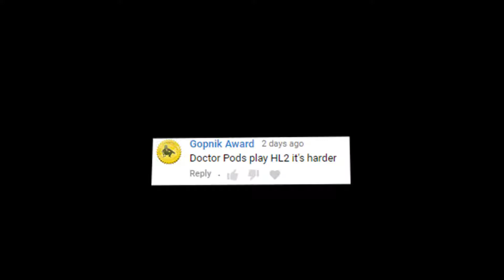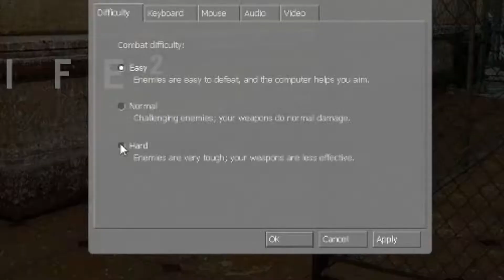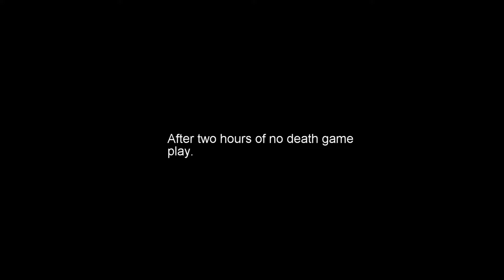Half Life 2 is Easy.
During the middle of my first editing my softwarre crashed, sorry if it feels rushed/